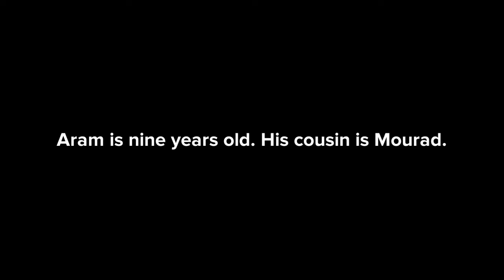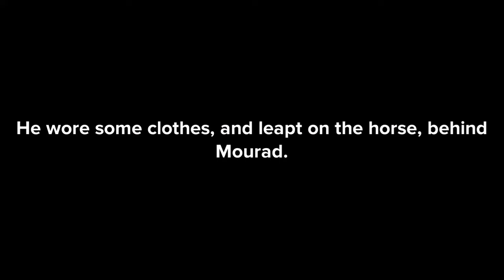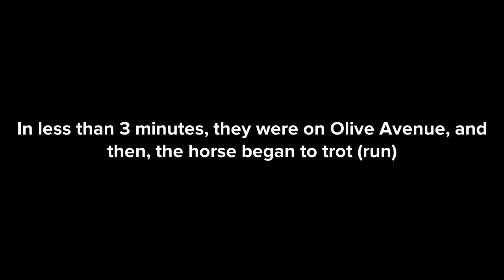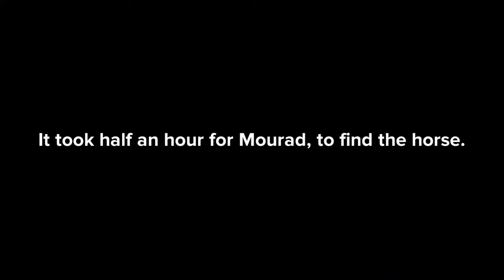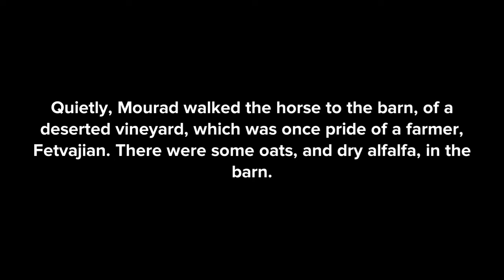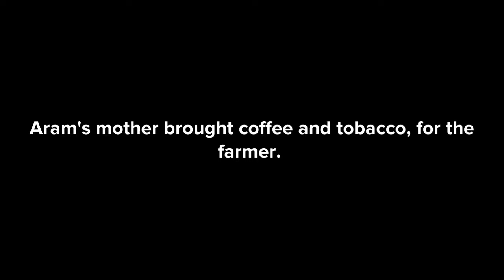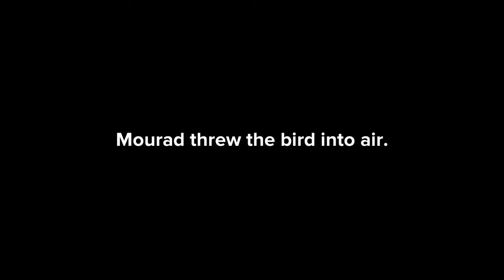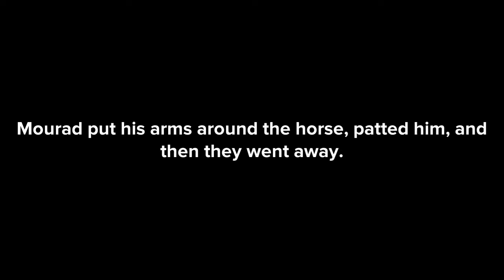The Summer of the Beautiful White Horse class 11 animation in English | animated video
The Summer of the Beautiful White Horse class 11 animation
The Summer of the Beautiful White Horse class 11 animation in english
The Summer of the Beautiful White Horse in english
Summer of white horse class 11 animation
Class 11 english ch 1 Snapshot The Summer of the Beautiful White Horse in english animated video

Please like👍 and share➡️ my video if you found it useful😁😁

Please Comment if you have any question and/or advice. (^_^)